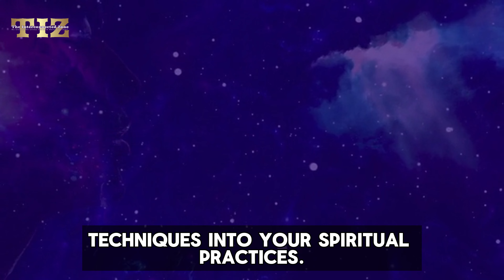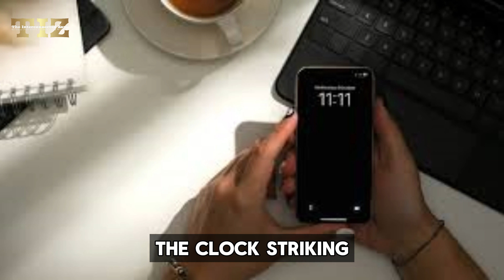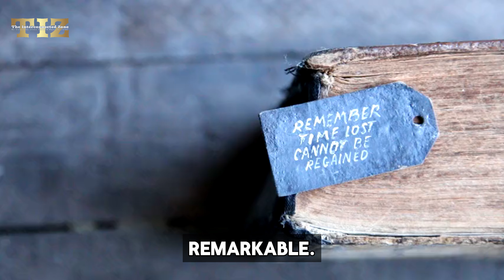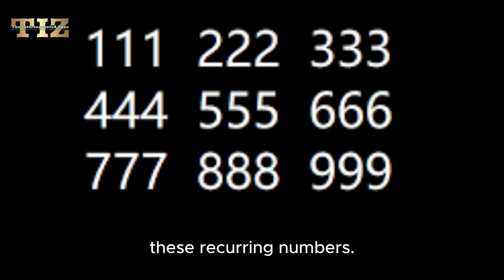Why the Universe is Showing You Repeating Numbers (Everywhere) | Dolores Cannon's Wisdom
Are you seeing repeating numbers like 11:11, 222, or 555 everywhere you go? Discover the profound meanings behind these synchronicities and how they can guide your spiritual journey. Inspired by Dolores Cannon's teachings, we explore the significance of these numerical patterns and share powerful techniques for harnessing their energy to manifest your deepest desires. Join us on The Interconnected Zone (TIZ) for an enlightening adventure into the realm of numerical mysticism.

📌 Chapters:
00:00 Introduction: Exploring Numerical Synchronicities
03:30 The Mystery of 111: Symbol of Alignment and Manifestation
03:57 Unveiling the Harmony of 222: Significance in Relationships
04:23 Embracing Spiritual Awakening with 333: Guidance from Higher Realms
04:58 Finding Comfort in 444: Symbol of Protection and Support
05:21 Embracing Change with Confidence: Understanding 555
06:57 Techniques for Harnessing Numerical Energy: Meditation and Visualization
07:42 The Power of Affirmations and Intentions in Manifestation
08:11 Journaling: Tracking Numerical Synchronicities for Self-Discovery
09:06 Real-life Stories: Transformative Power of Numerical Synchronicities
11:39 Conclusion